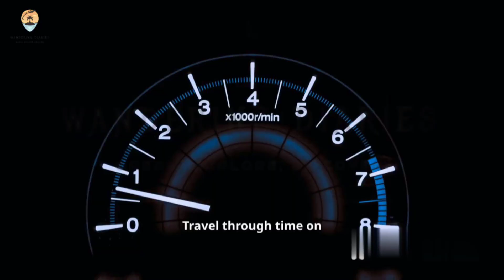October 21 - A Day of Awareness, Remembrance, and Fun | Important Days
October 21 is a day of thoughtful reflection, health awareness, and creative fun. It encourages us to take care of our health, honor those who serve, and engage in some quirky and enjoyable activities.

October 21

1. National Check Your Meds Day
2. National Pumpkin Cheesecake Day
3. Police Commemoration Day
4. Reptile Awareness Day
5. ​Back to the Future Day
6. Count Your Buttons Day
7. Everyone Writes Day
8. National Archives Day

1. National Check Your Meds Day
A day to review your medications with a pharmacist to ensure they’re up-to-date, safe, and effective.

2. National Pumpkin Cheesecake Day
A delicious celebration of the seasonal favorite, pumpkin cheesecake, perfect for fall dessert lovers.

3. Police Commemoration Day
A solemn day to honor police officers who have lost their lives in the line of duty, recognizing their bravery and service.

4. Reptile Awareness Day
Raises awareness about reptiles, their habitats, and the need for conservation efforts to protect them.

5. Back to the Future Day
Celebrates the iconic sci-fi movie Back to the Future, particularly the day Marty McFly time-traveled to in the future: October 21, 2015.

6. Count Your Buttons Day
A quirky observance encouraging people to appreciate the simple things, like counting and collecting buttons.

7. Everyone Writes Day
A day dedicated to encouraging everyone to put pen to paper (or fingers to keyboard) and express themselves through writing.

8. National Archives Day
Highlights the importance of preserving historical records and documents, encouraging visits to national archives and an appreciation of history.

October 21 offers a combination of thoughtful awareness and lighthearted fun. From honoring the brave to celebrating reptiles and indulging in pumpkin cheesecake, this day provides a wide range of ways to reflect and enjoy.